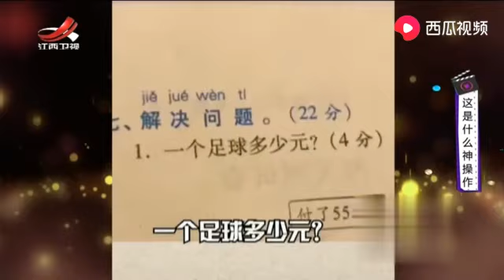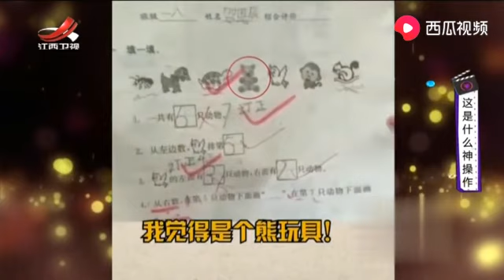The original class candid camera of the teacher was found, and the picture was fixed on the teacher'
The original class candid camera of the teacher was found, and the picture was fixed on the teacher's death gaze, and laughed after watching it.